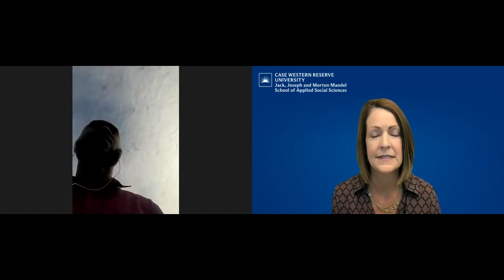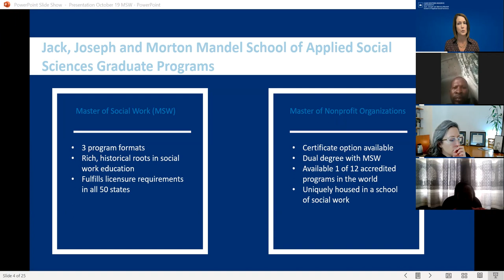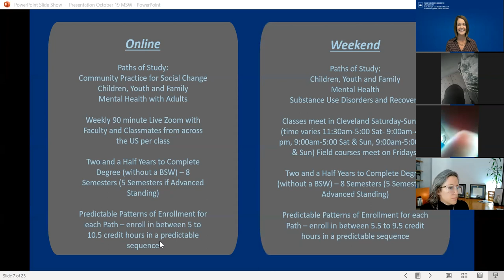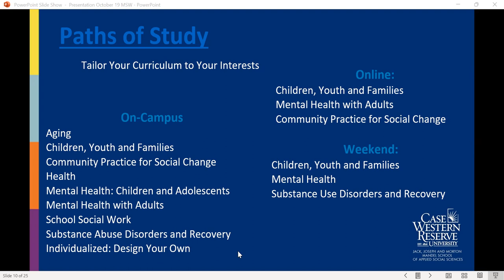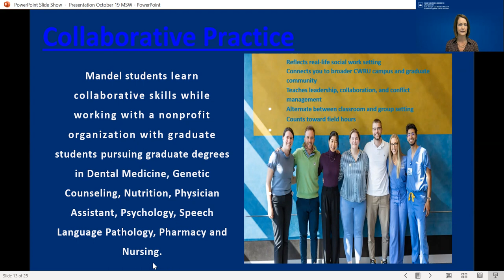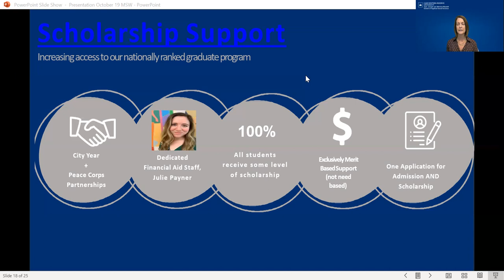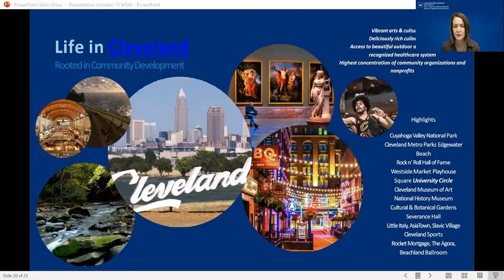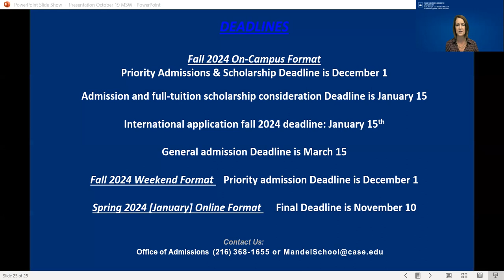MSW Information Session | October 19, 2023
Join Lisa Strausbaugh, assistant director of admissions, to learn about the Jack, Joseph and Morton Mandel School of Applied Social Sciences at Case Western Reserve University’s Master of Social Work. Discover why US News and World Report ranks us #9 in the nation and #1 in Ohio, and meet current second-year Community Practice for Social Change student Ewurabena K. from Ghana.

Admissions staff will share how “Equity. Innovation. Transformation.” are embedded into the Mandel experience. We will review our innovative curriculum including Interprofessional Education, outstanding Field Education and our five dual degree options. Discover how our nine research centers strengthen students' experiences.

Learn about our three formats (full-time on-campus, part-time online and part-time weekend) and nine paths of study, as well as the admissions process and how to make your application stand out. Recognize what makes us unique, from international short-term study abroad trips to specialized trauma training opportunities and more.

Second-year Health student Agatha, from Nigeria, Mental Health with Adults student Jackie, from California, and Mental Health with Children & Adolescents student Ally, from Toledo, Ohio, will also join the event.